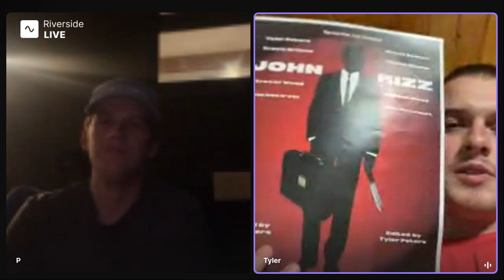Testimonies, internships, seeing God's hand in everything. (Ft Pearson Shaw)